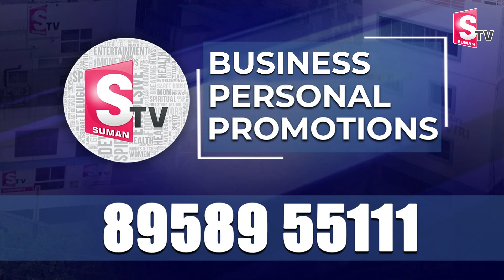జగన్ కు బిగ్ షాక్..పాస్ పోర్టు రద్దు.! | YS Jagan Passport Cancelled | YS Jagan London Tour Updates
Watch► జగన్ కు బిగ్ షాక్..పాస్ పోర్టు రద్దు.! | YS Jagan Passport Cancelled | YS Jagan London Tour Updates